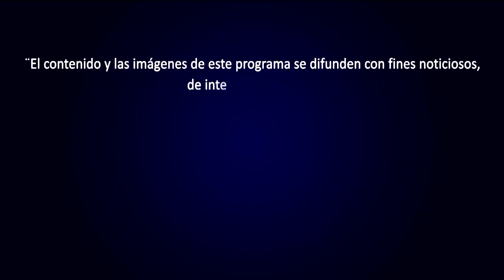ENTRE LÍNEAS: PROGRAMA DEL 18 DE AGOSTO 2019